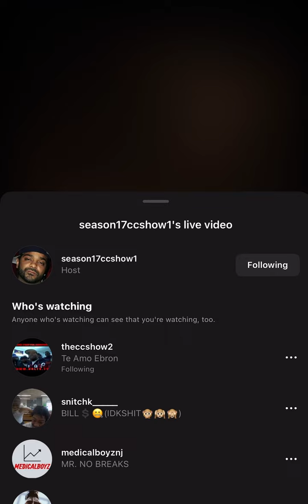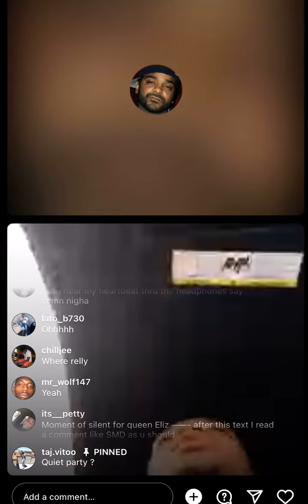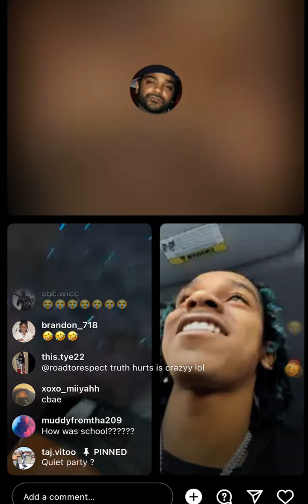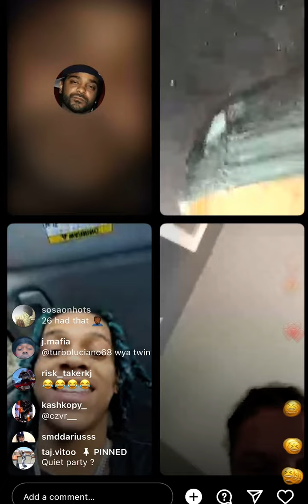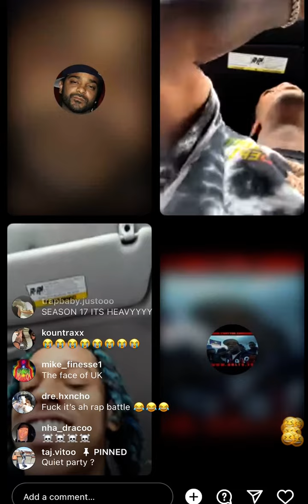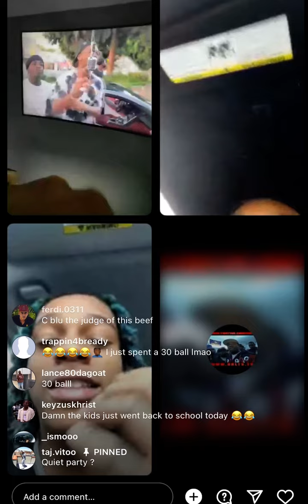THE CC SHOW SEPTEMBER 8, 2022 PART 1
THE CC SHOW